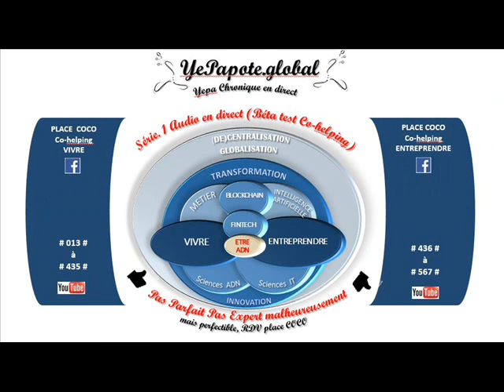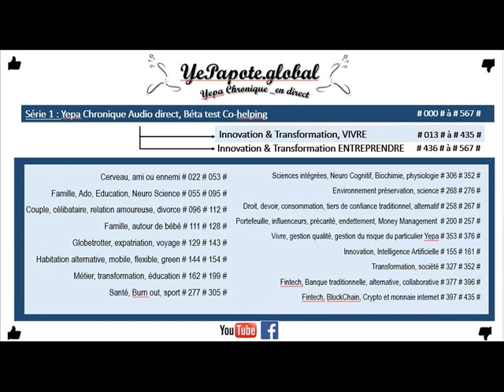#390# Banques tradi VS Fintechs, Néo, intégrées, en ligne : analyse SWOT MOFF ?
MISS YEPAPOTE ?